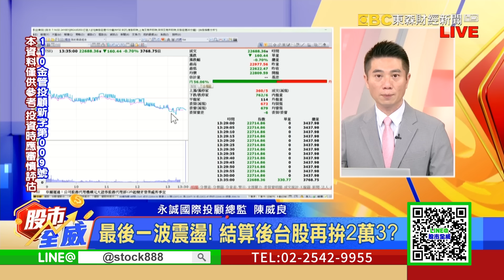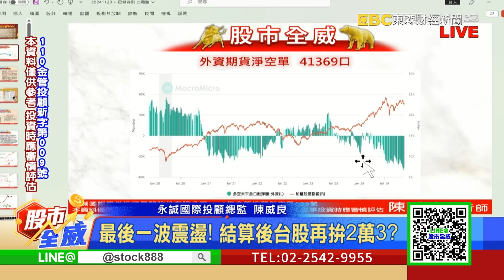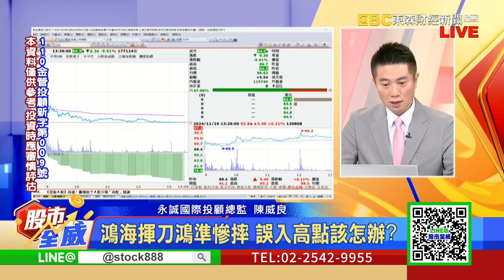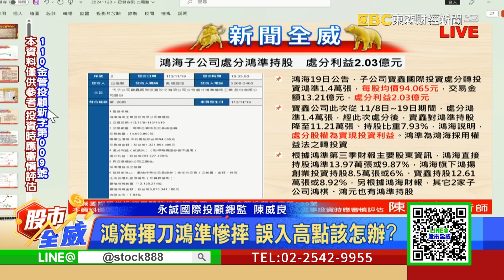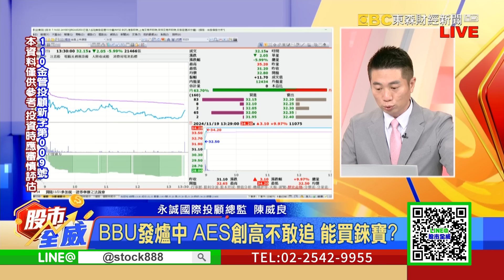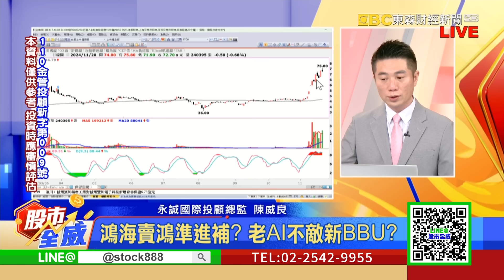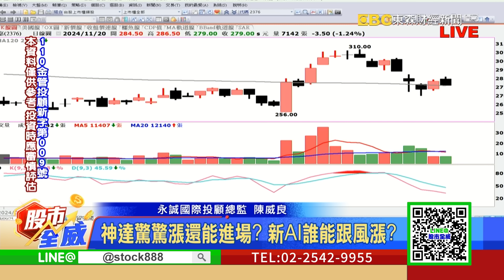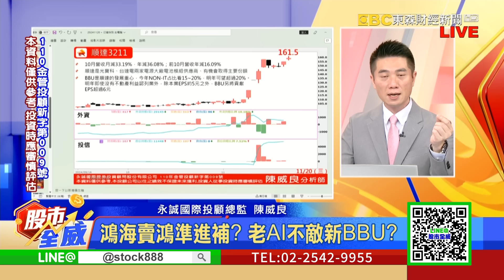鴻海賣鴻準進補？老AI不敵新BBU？｜股市全威 陳威良 分析師｜20241120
最後一波震盪！結算後台股再拚2萬3？
鴻海揮刀鴻準慘摔 誤入高點該怎辦？
BBU發爐中 AES創高不敢追 能買錸寶？
神達驚驚漲還能進場？新AI誰能跟風漲？
歐線運價看漲 長榮將直攻法人目標價！